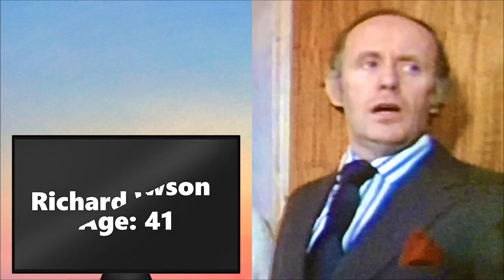A Sharp Intake of Breath (1977) Cast THEN AND NOW 2023, All cast died tragically!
A Sharp Intake of Breath is a British sitcom starring David Jason, Jacqueline Clarke with Richard Wilson and Alun Armstrong for series 1-3, which ran from 1977 to 1981, when Jason took up the role of Del Trotter in Only Fools & Horses. It was made for the ITV network by ATV and recorded at ATV Elstree Studios. The opening titles featured cartoons by Mel Calman. Series 1-3 were written by Ronnie Taylor, series 4 by Vince Powell following the death of Taylor in 1979.